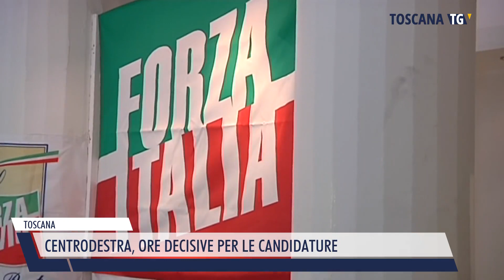2022-08-18 TOSCANA - CENTRODESTRA, ORE DECISIVE PER LE CANDIDATURE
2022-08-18 TOSCANA - CENTRODESTRA, ORE DECISIVE PER LE CANDIDATURE